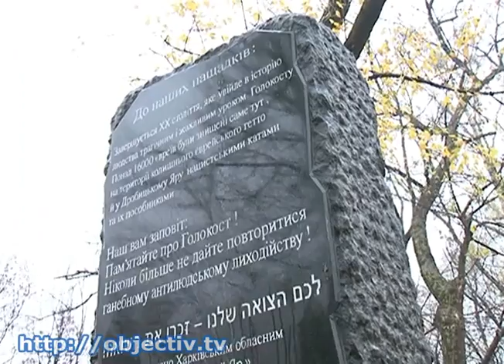Годовщина освобождения Украины от фашистов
- В Харькове отметили годовщину освобождения Украины от немецко-фашистских захватчиков - Сегодня, спустя более 68 лет после того, как вражеские силы покинули территорию страны, о тех событиях вспоминали очевидцы, среди которых - узники Харьковского гетто